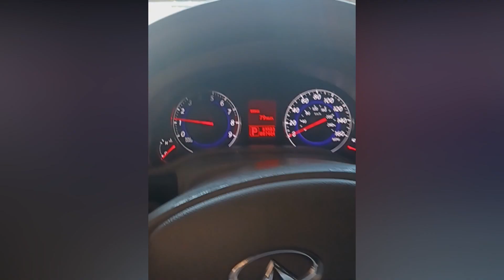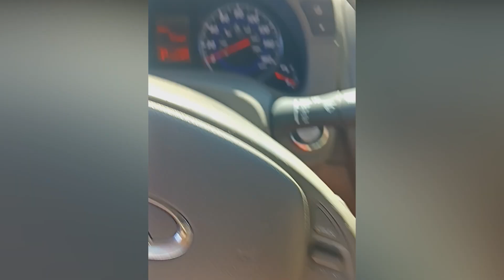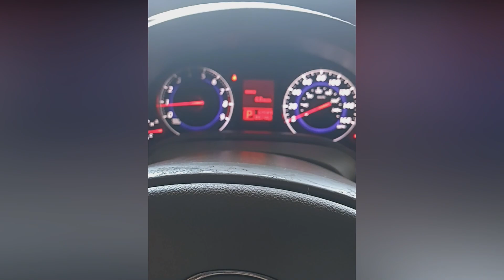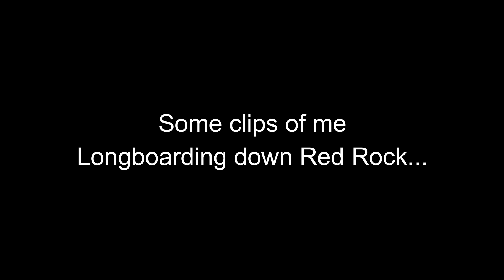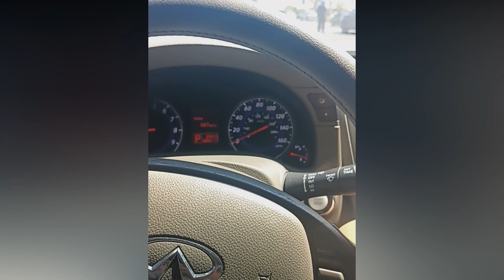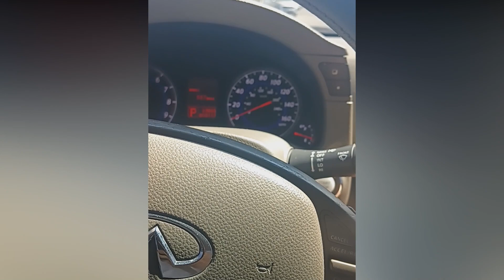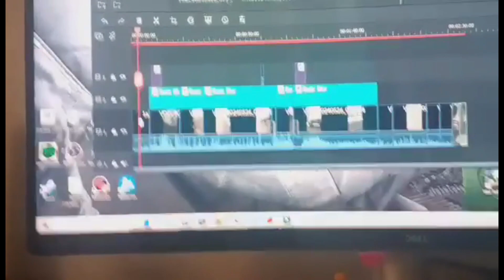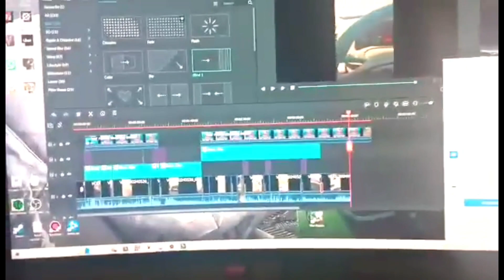The day of the life of dwightx 🛹 2024 🆕 (Vlog)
The last Vlog I did was 3 years ago. It's time to do another one to see how different my life has changed !!!  👍

Posted At 3:13pm Monday Zzz
☆Risk of rain☆
☆Supermechs theme☆

D-w-i-g-h-t-x  ( ͡° ͜ʖ ͡°)